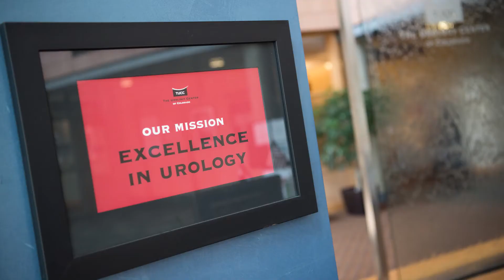Why Work At TUCC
We asked The Urology Center of Colorado employees why they like working at TUCC, and here is what they had to say.